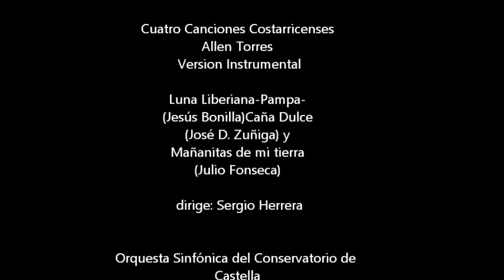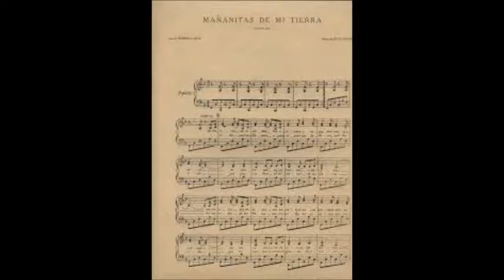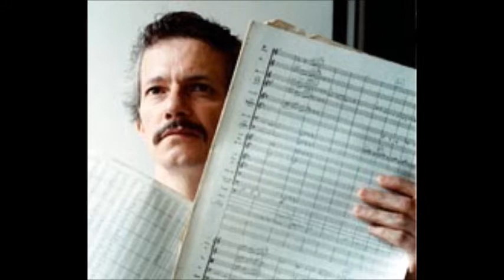Cuatro canciones Costarricenses (version Instrumental)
Allen Torres Compositor. Sobre temas de canciones
 Luna Liberiana-Pampa de Jesús Bonilla, Caña Dulce de josé D. Zúñiga y Mañanitas de mi tierra de Julio Fonseca-Dirige Sergio Herrera - orquesta Sinfónica del Conservatorio de Castella.